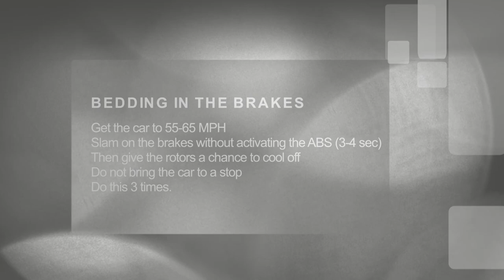Bedding in the Brakes (Stop Squeaks, Comebacks, and Complaints)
How to bed in the brakes after performing a brake service. When you install new brakes you need to wear in the brakes for the customer.

This works fantastic for cars that sit a lot and never wear down the break pad lining materials. You can get the brakes hot by doing this and get most noises to go away.

Get the car to 55-65 MPH
Slam on the brakes without activating the ABS (3-4 sec)
Then give the rotors a chance to cool off
Do not bring the car to a stop
Do this 3 times.

If you would like to know more about ATI